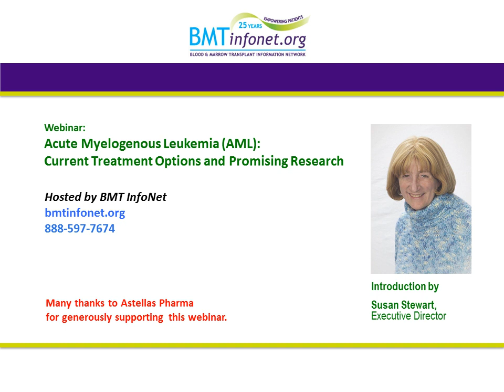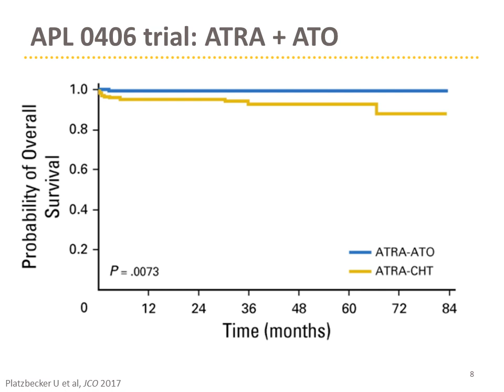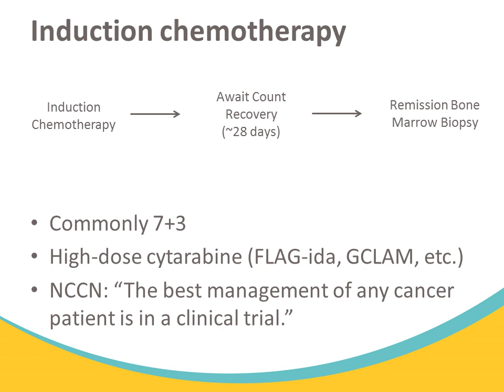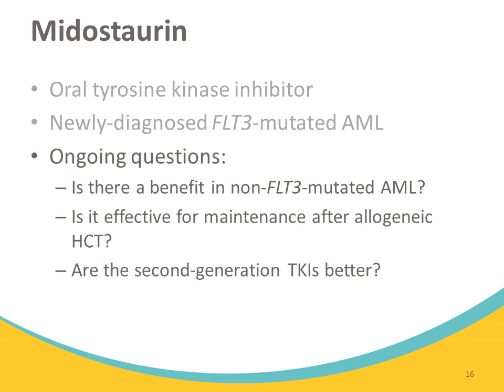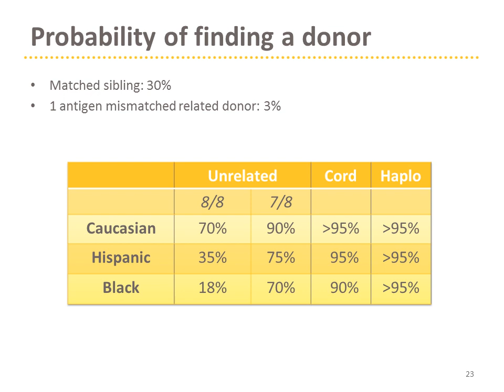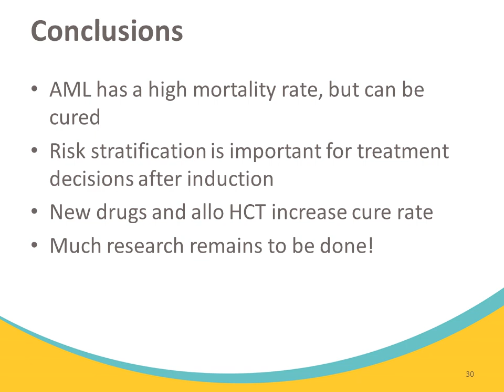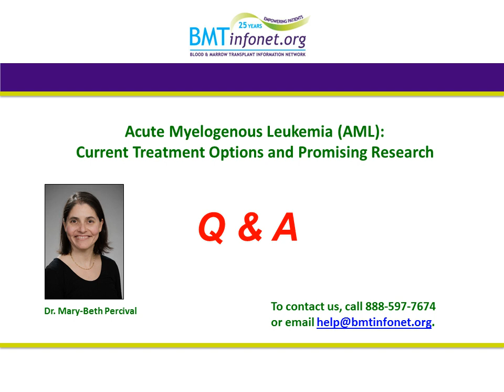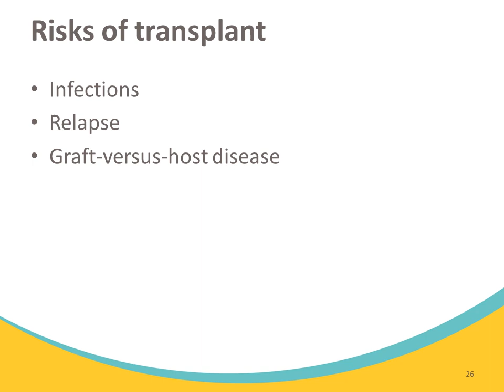Acute Myelogenous Leukemia (AML) Current Treatment Options and Promising Research 2018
Acute Myelogenous Leukemia (AML): Current Treatment Options and Promising Research

Learn from transplant and AML expert, Dr. Mary-Beth Percival from the University of Washington who will discuss:
• The different types of AML and how well they respond to treatment
• Who is a good candidate for a bone marrow or stem cell transplant
• Source of stem cells, types of transplants if a perfect match is not available
• FDA approved drugs
• Managing relapse after transplant
• Promising drugs under investigation to help AML patients
• Questions should you ask your doctor when deciding on a treatment strategy

This is a 45 minute presentation followed by a 20 minute Q & A.